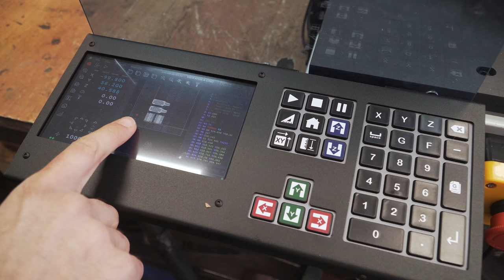Making a Soft Hammer | Metal Cast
Soft hammers are super useful in the machine shop. I use an old one I got at the flea market all the time! So in this video I make myself a new one with cast aluminum and a two part petrobond sand mold. Pattern designed in Fusion360 and cut on the Mekanika EVO-S .
The CNC machine works great for making patterns, I'll be using it more for sure, just need to get my hands on a couple more endmills and collets! Thanks Mekanika for providing the EVO-S check it out here:

Thanks Boshcraft Abrasives for providing sandpaper and sanding belts to my workshop!

0:00 Pattern
0:55 Mold
4:11 Cast
5:06 Cleanup and finish
6:15 Handle
7:58 Final result